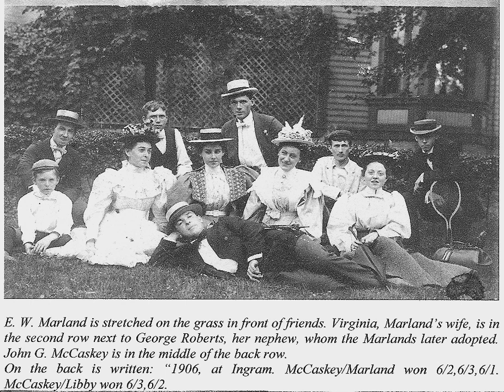101 Ranch Oil Company | Wikipedia audio article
00:00:35 1 Background
00:01:31 2 Founding
00:02:46 3 Drilling for oil
00:03:17 4 Restructure
00:04:26 5 Ponca lease
00:05:37 6 Marland Oil Company and CONOCO
00:06:38 7 Images

- Socrates

SUMMARY
Founded in 1908 by oil exploration pioneer E. W. Marland, The 101 Ranch Oil Company was located on the Miller Brothers 101 Ranch and headquartered in  Ponca City, Oklahoma. The company’s 1911 oil discovery in North Eastern Oklahoma opened up oil development in a great region from Eastern Oklahoma west to Mervine, Newkirk, Blackwell, Billings and Garber and led to the founding of the Marland Oil Company, later renamed the Continental Oil Company, now known as Conoco.